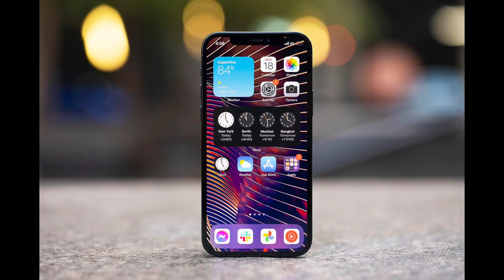iPhone 13 prices cheaper than you ever think !!